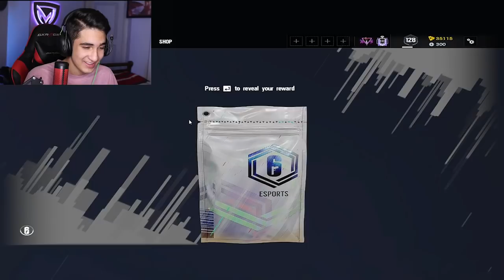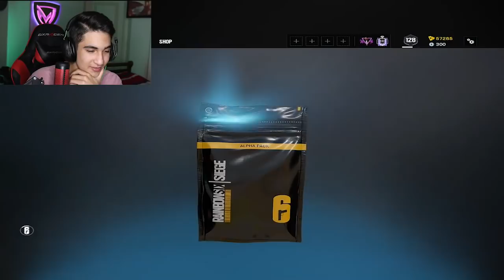Opening 60 AlphaPacks(Part1)😱همش اپیک و لجند بود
😂گایز فردا ساعت سه ظهر، شصتای دوم آپلود میشه که بلک آیس هایی بود که جارو کردیم
چنل مانی👇🏻
😍با کلمنتا و لایکا انرژی بدید
❤ مرسی که ویدئو رو دیدید